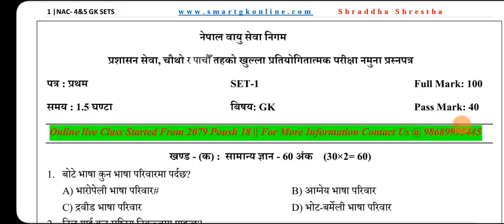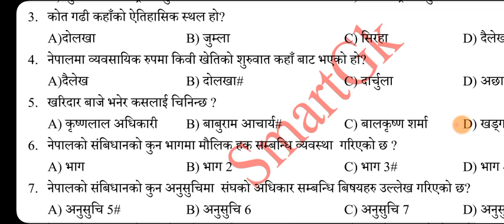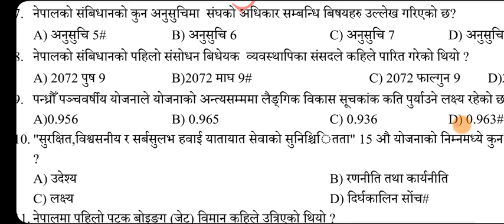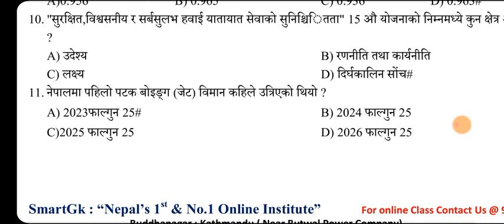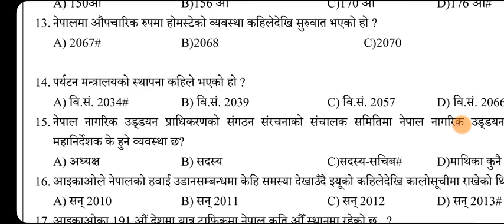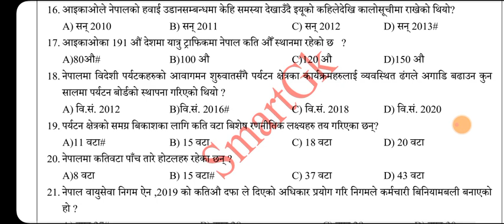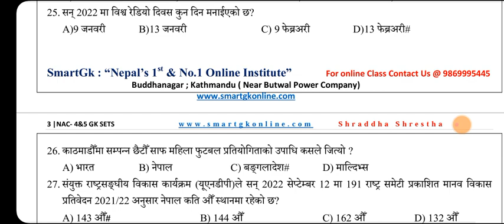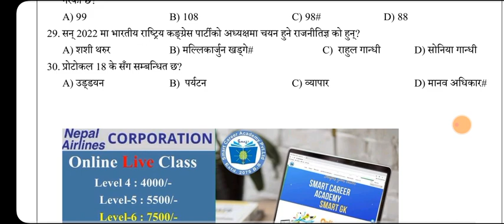नेपाल वायु सेवा निगम तह 4 र 5 तयारी Set 1|| NAC LEVEL 4&5||BY: Shraddha Shrestha